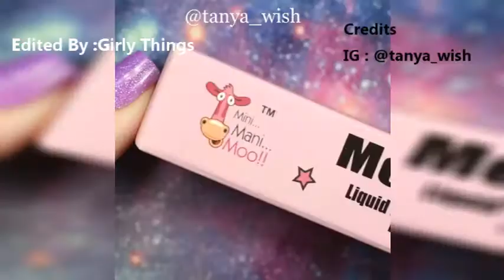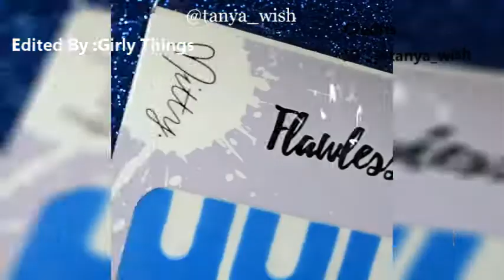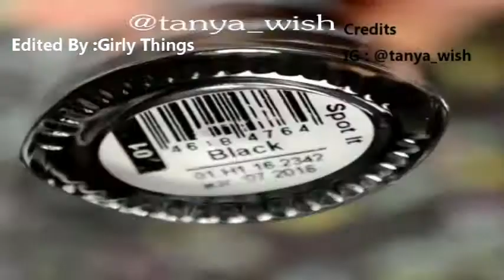Diy ♥ Nail Art Compilation May ♥ 2017 ♥ Part 10 ♥ #10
►Credit to tanya_wish
Follow her on Intsagram: